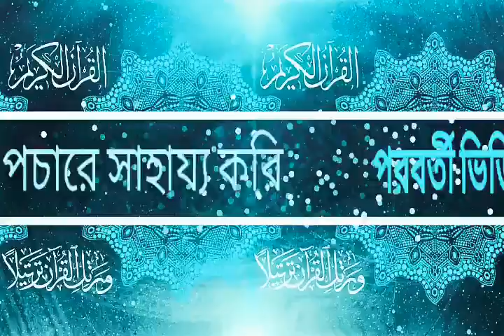হিন্দুরা ‘জয় শ্রীরাম’ ‘জয় হনুমান' কুফুরী বাক্য বলতে বাধ্য করলে করণীয শায়েখ আহমাদুল্লাহ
শুধুমাত্র ইসলামের জন্য আর কিছু নয়